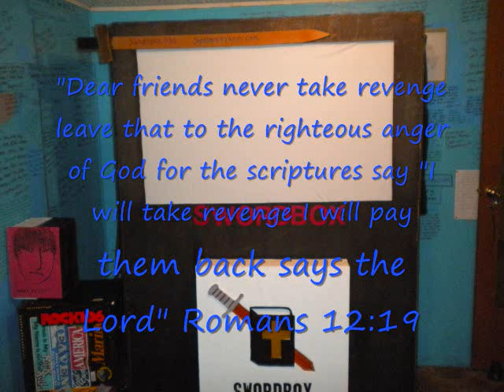Swordbox - Romans 1219.wmv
5/14/10 "Dear friends never take revenge leave that to the righteous anger of God for the scriptures say "I will take revenge I will pay them back says the Lord" Romans 12:19